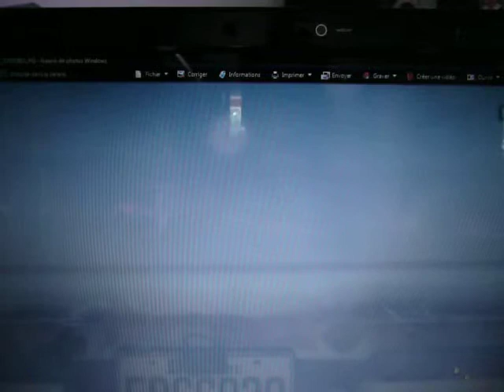FDG6828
Un conducteur fou a Sherbrooke qui roule à plus de 80 kilomètres à l'heure sur une zone de 50.
Vers 8h45 du matin sur le boulevard de Portland, le monsieur était trop presse pour aller travailler ou qui sait !
Il roule sur la 3e voie, tout d'un coup, il change vers la 1er voie, couper 3 ou 4 véhicules et ensuite vers la 3e voie a couper encore un autre 2 ou 3 véhicules pour ensuite vire a gauche sur le boulevard Lionel Groulx.
La police qui est d'habitude pas loin, mais pour quoi que ce soit la raison, ils ne sont jamais sur les lieux quand il en a de l'action.
Changement de voie illégale !!!
Une Dodge Ram 4X4 blanche et la licence... ca se vois par elle-même... une chance que je n'avais pas de camera pour filmer cela !